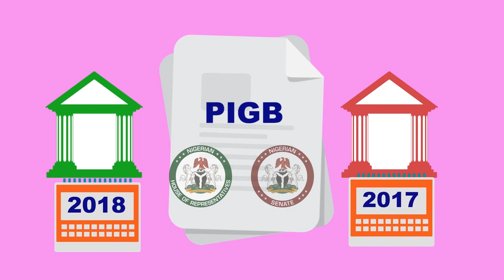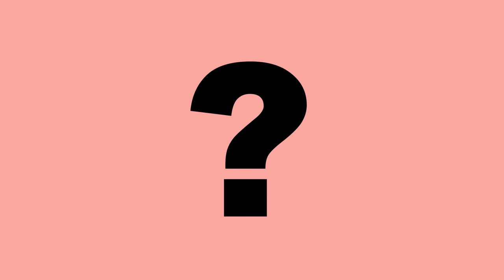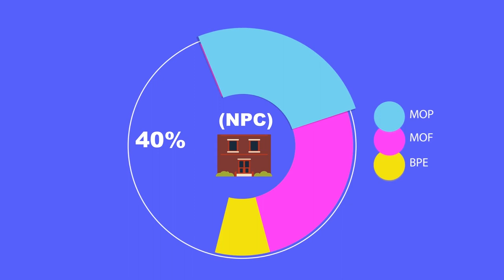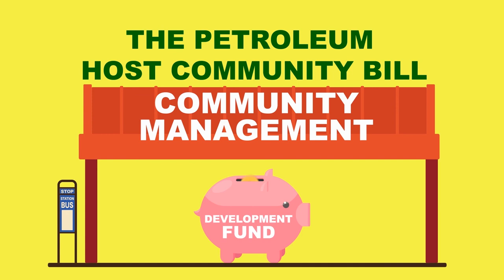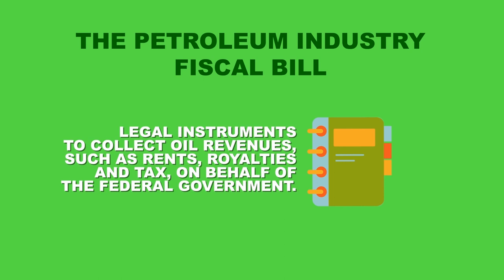Nigeria Petroleum Industry Governance Bill Explained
Nigeria's Parliament has finally passed the Petroleum Industry Governance Bill. The bill is now waiting accent by the Nigerian President. But what does this bill mean and what impact will it have on Nigeria oil sector and its economy? This video tries to explain that.